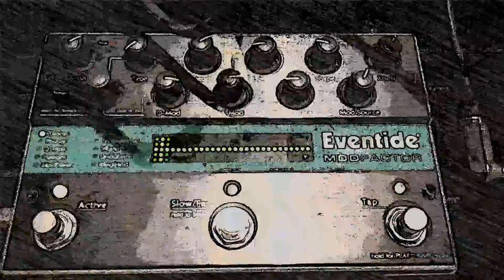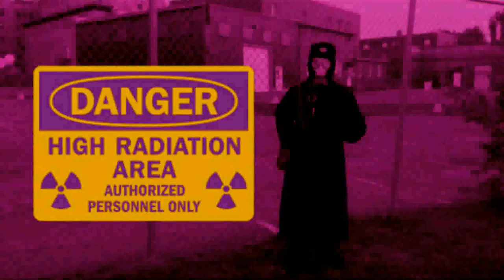Noisevember 4 & 5 Psychedelic Wasteland Stoner Apocalypse Steven Beaumont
Noisevember 4 & 5 Psychedelic Wasteland Stoner Apocalypse

by Steven Beaumont

(Metzger - Kondensator - Hangar 117 - Paracelsian Records)

© Copyrights Steven Beaumont/Paracelsian Productions 2017